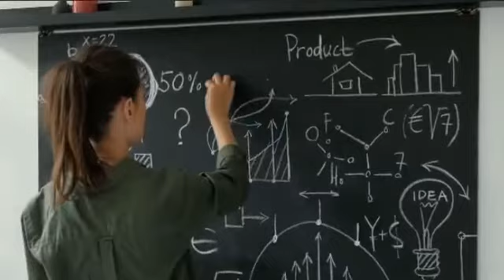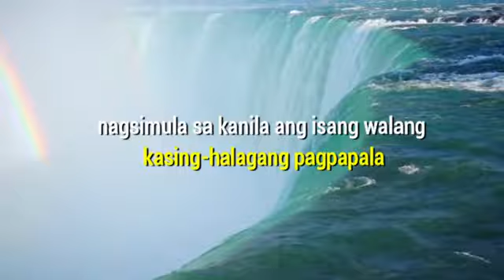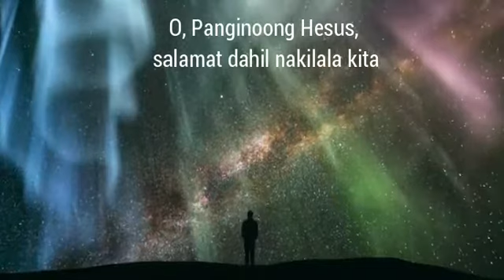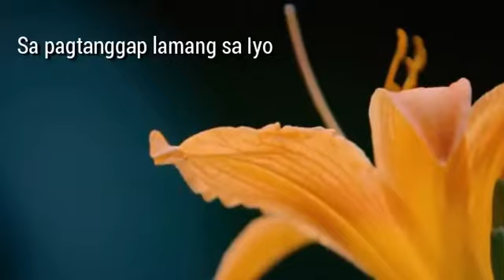A Blessed Human Life(tagalog)